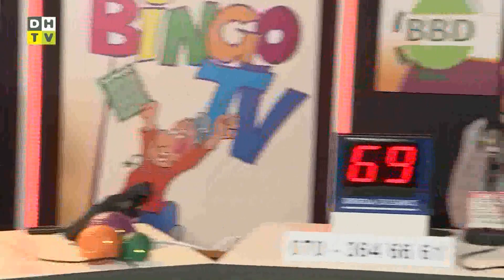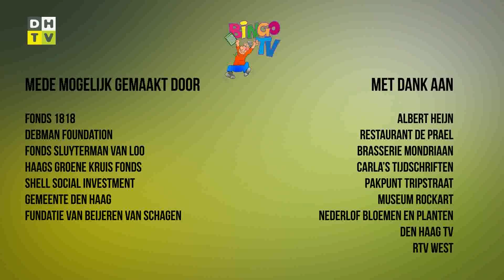Bingo tv aflevering 27, 13 november 2020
Bingo TV: elke vrijdag kunnen Haagse senioren via Den Haag TV meedoen en maken zo kans op leuke prijzen. Bingo TV is een initiatief van de stichting BBD (Boodschappen Begeleidingsdienst).